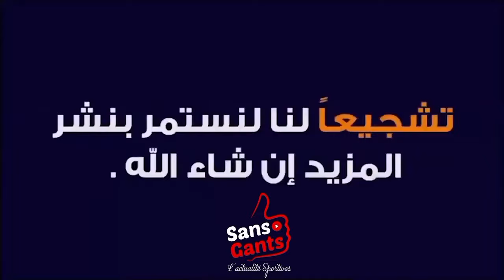اختلاف بين جماهير مستقبل المرسى في تقييمهم لتعاقدات الفريق الجديدة